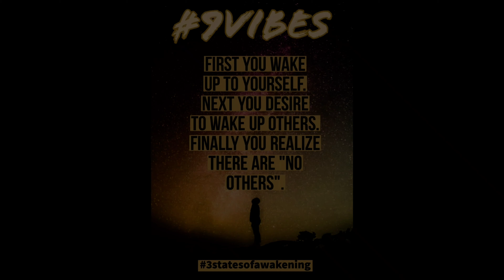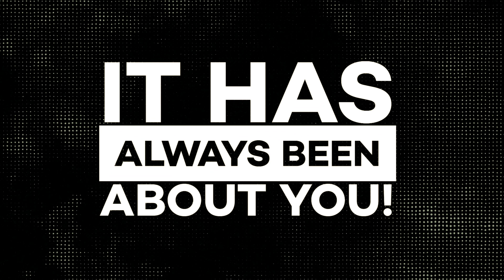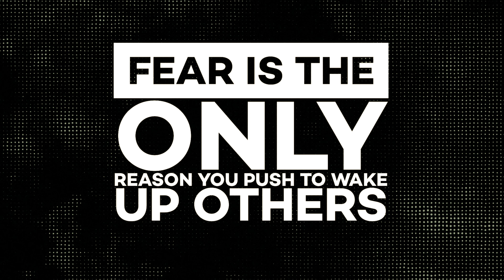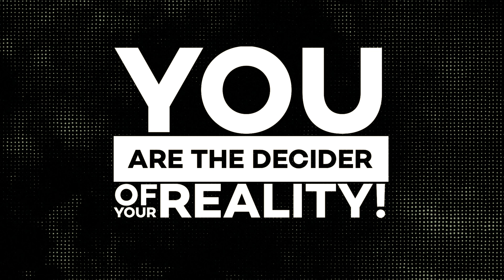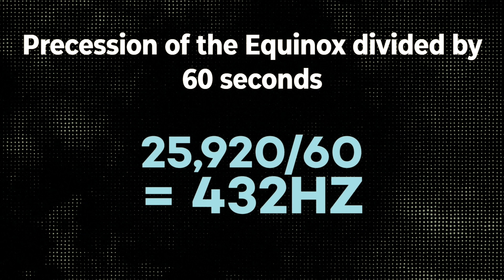Diving into the three states of awakening!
This video will show you the three key states of waking up and how aligning with nature and the universe will change your life!

First, you wake yourself up.
Next, you desire to wake up others.
Finally, you realize there are no others.

If you're looking for more!